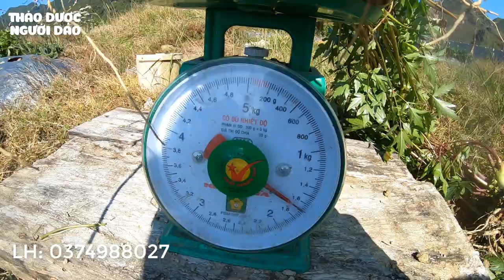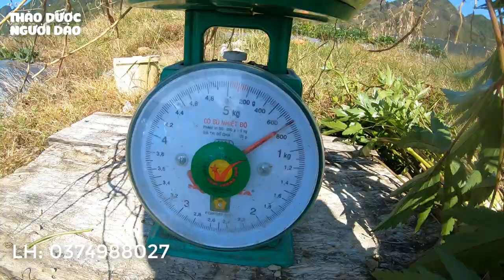SÂM ĐƯƠNG QUY: 0374988027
If you find the content I share useful, you love me, you can support me one cup of coffee